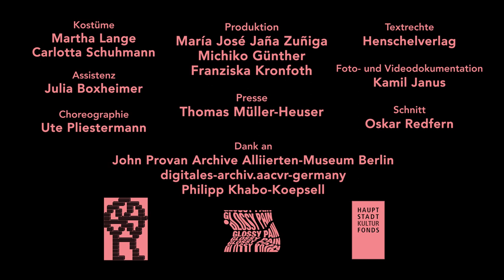Sistas! von Golda Barton. Regie: Isabelle Redfern & Katharina Stoll. Volksbühne 2022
"Sistas!"
von Golda Barton

eine Koproduktion von GlossyPain und der Volksbühne am Rosa Luxemburg Platz Berlin 2022.

Gefördert vom Hauptstadtkulturfonds Berlin

mit
Pia Amofa-Antwi
Diana Marie Müller
Isabelle Redfern
Aloysius Itoka
Amanda Babaei Vieira
MING

Regie: Isabelle Redfern & Katharina Stoll
Bühne: Lani Tran-Duc
Kostüme: Martha Lange & Carlotta Schuhmann
Assistenz: Julia Boxheimer
Produktion: María José Jaña Zuñiga, Michiko Günther, Franziska Kronfoth
Foto- und Videodokumentation: Kamil Janus
Presse: Tom Müller-Heuser
Dank an: John Provan Archive, digitales-archiv.aacvr-germany, Philipp Khabo-Koepsell, Vanessa Unzalu-Troya.
Textrechte Henschelverlag Berlin
Schnitt: Oskar Redfern